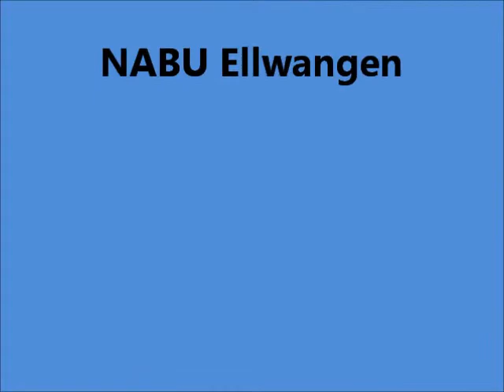Entwicklung des Schwabsberger Weißstorchtrios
Erste bekannte Ansiedlung des Weißstorchs in Rainau-Schwabsberg